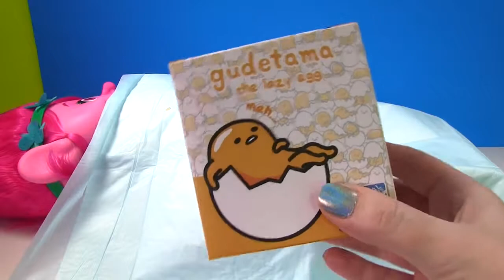Dreamworks Trolls Movie Poppy Has BRAIN BELLY and Needs Operation Surgery to Help Her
Oh, no Poppy ate a LOT of toys and Jello and has brain belly! We need to operate on her to make her feel better!